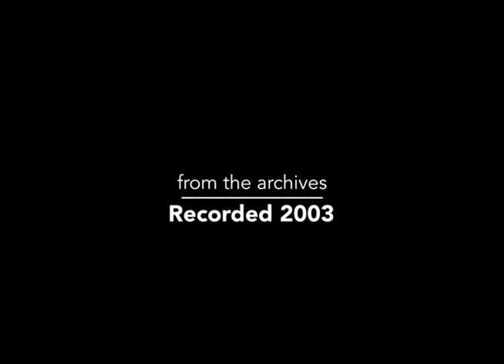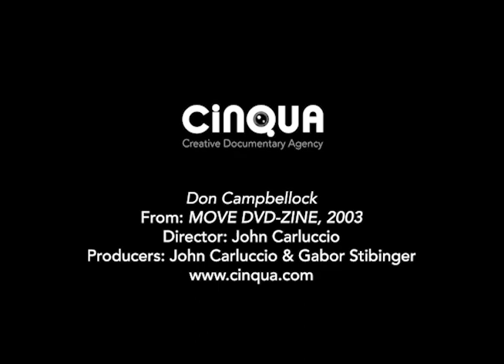Don Campbellock explains the origin of "Locking" | Dir. John Carluccio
Don Campbell was a visual artist that couldn't dance a lick as a young teenager, by the early 1970s Don's stiff dance moves changed the global language of dance forever!

This interview and demonstration were recorded in 2001 and edited for a prototype DVD -Zine entitled "MOVE," in 2003. Director John Carluccio